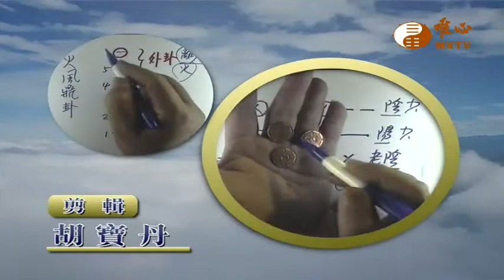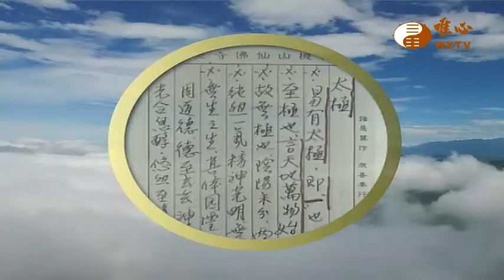圓滿篇(二)【易經心法講座244】｜ WXTV唯心電視台